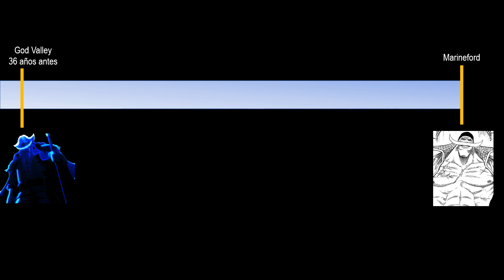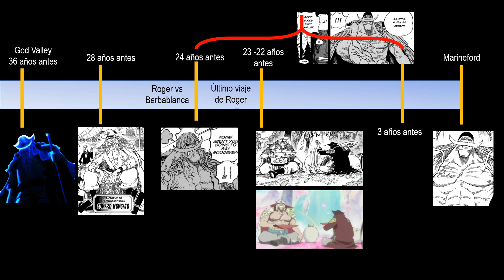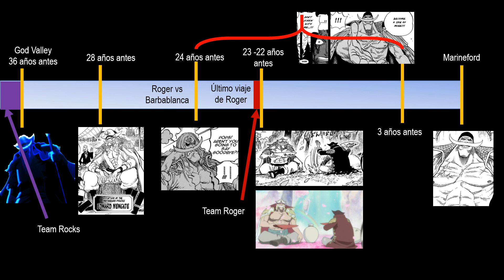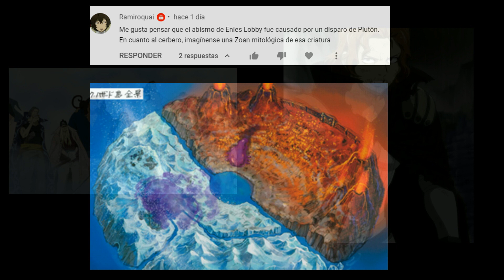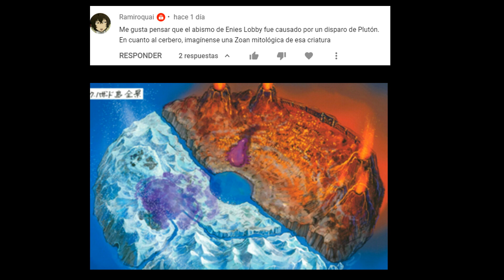¿Rocks D. Shanks? ¿Quién le hizo la cicatriz a Barbablanca? | Teorías de los comentarios | One Piece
En este video voy a extender la discusión sobre algunos misterios de la saga de Water 7 como el orígen de Enies Lobby y además, voy a indagar sobre quién pudo haberle hecho la herida a Barbablanca que se menciona en el capítulo 454 del manga.